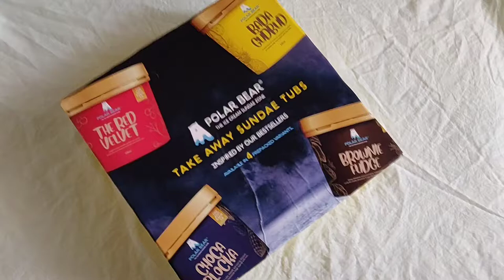Ice Cream Sundaes - Polar Bear Ice Cream (Different Icecream Flavors)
Music Credits
Artist - Iskon (@iskonofficial)